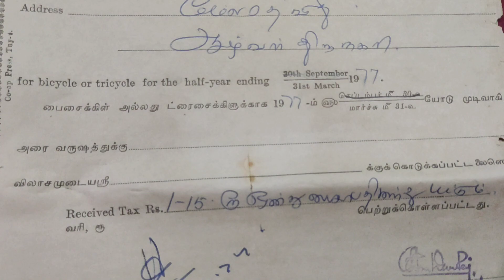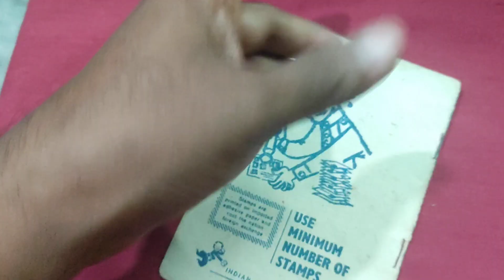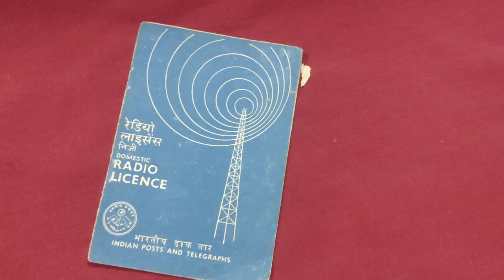License for Radio | license for Bicycle | license for bull cart| రేడియో,సైకిల్,రిక్షా లైసెన్సు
license required for radio, bicycle, tricycle, bull cart in british period also it was continued after independence also. రేడియో ,సైకిల్ ,రిక్షా ,ఎద్దులబండి కి లైసెన్సు లోకపోతే పోలీస్ కేసు